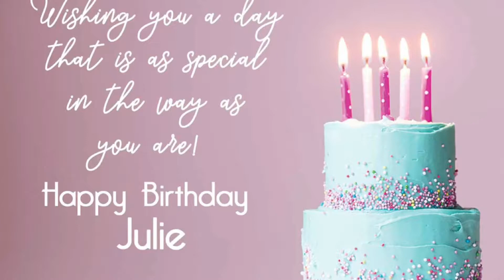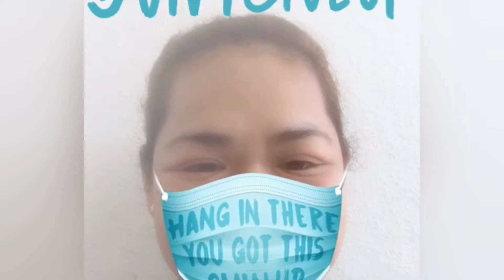Happy Birthday Julie